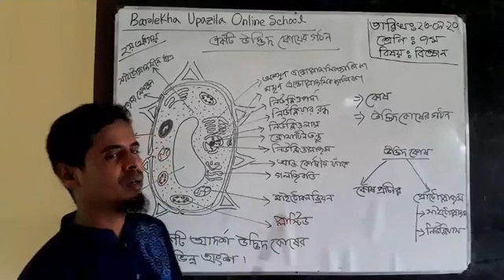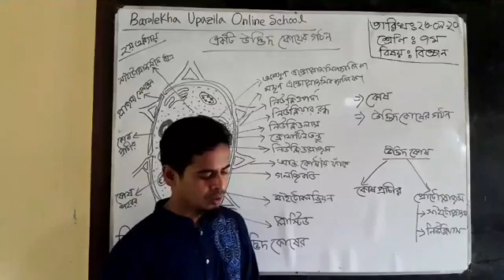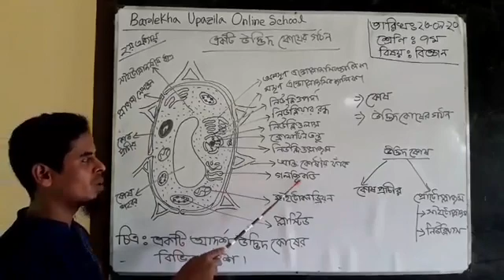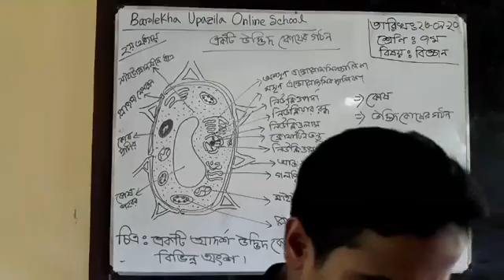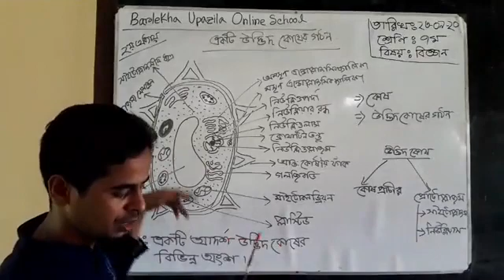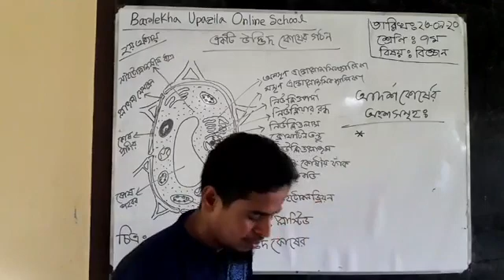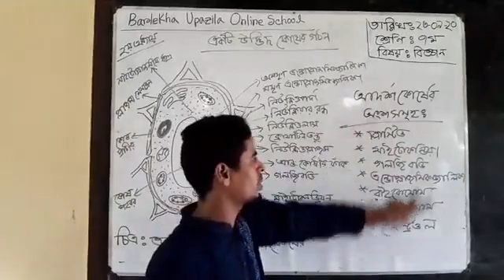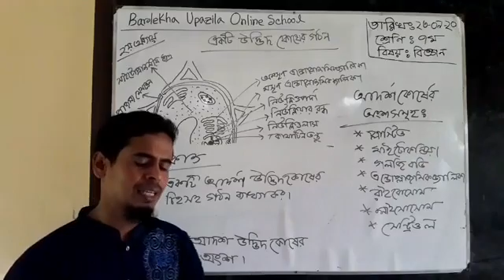৮ম বিজ্ঞান উদ্ভিদ কোষের গঠন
৮ম বিজ্ঞান উদ্ভিদ কোষের গঠন